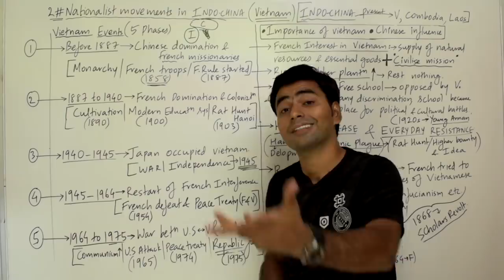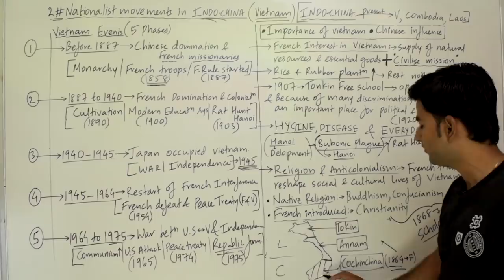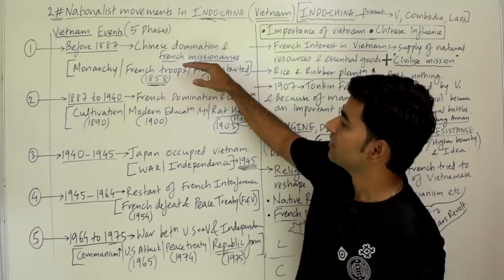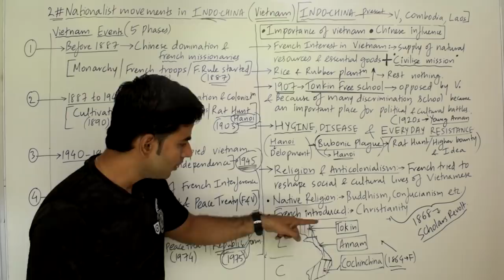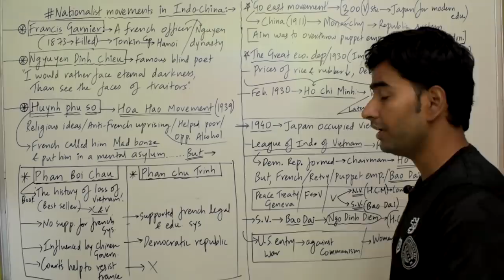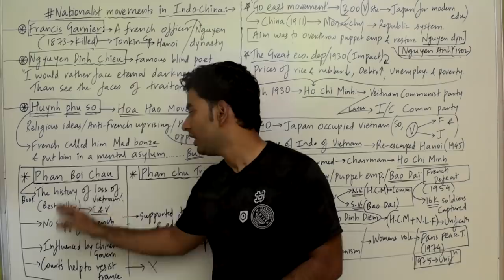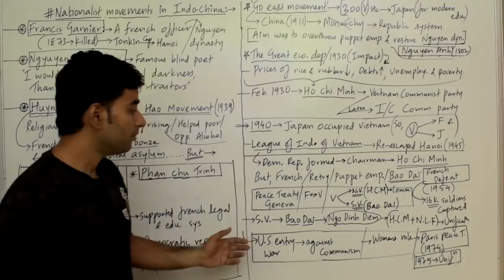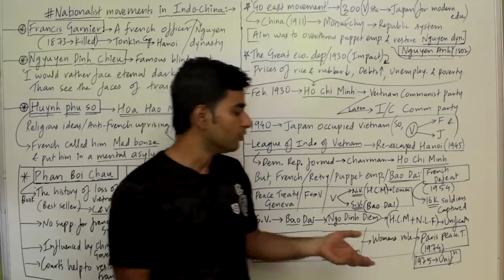NATIONALIST MOVEMENTS IN INDO CHINA (FULL CHAPTER) | CLASS 10 CBSE HISTORY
NATIONALIST MOVEMENTS IN INDO CHINA (FULL CHAPTER) | CLASS 10 CBSE HISTORY, 10TH X SST, SOCIAL SCIENCE VIDEOS OF 10TH CBSE, NCERT HISTORY 2ND CHAPTER, INDEPENDENCE STORY OF VIETNAM, FRENCH DOMINATION ON VIETNAM, WOMEN'S ROLE IN VIETNAM INDEPENDENCE, JAPAN INVADED VIETNAM, US ATTACK ON VIETNAM, COMMUNISM, HOA HAO MOVEMENT